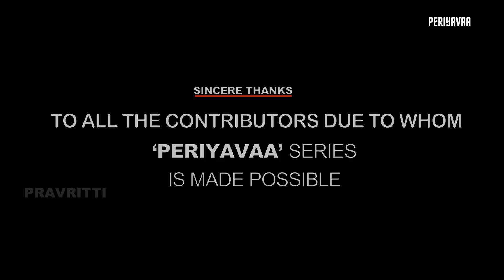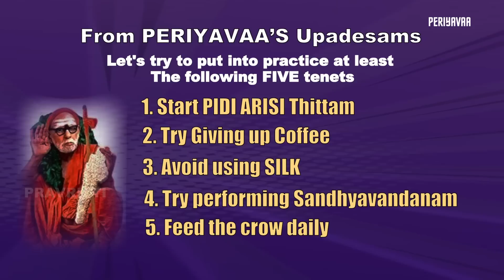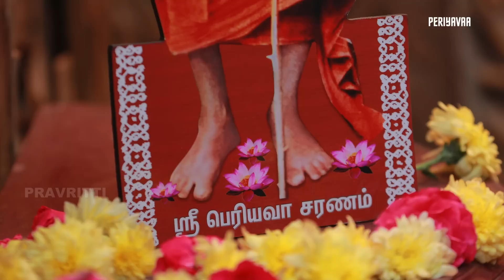சந்துருவின் அடுத்தகட்ட முடிவு என்ன ?🤔Episode - 78 With Subtitles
'PERIYAVAA'
A series on MAHA PERIYVAA

Srinivasan predicts a distinct life for Srimathi.
Also...
Mahaperiyavaa's views on Film personalities.